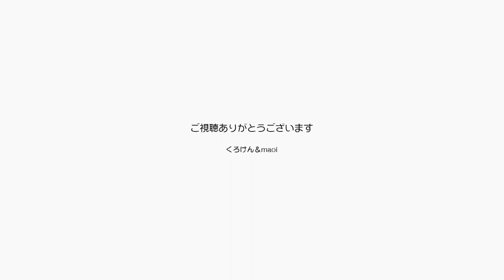【かわいい！】ジャンくんとポンちゃんのバトル勃発【Jean & Pont 2738】2022/1/24 保護猫ジャンけんポン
ジャンくんとポンちゃんの仲良さはもう疑う余地はありません。
いつも抱き合って寝ていたり毛繕いをしあったり微笑ましい限りです。
そんな２匹もたまに子供のようい遊び心がふつふつと湧いてバトルに発展するのですが、なんだかそれだって可愛いわけなんです。
今は冬なので締め切った狭い部屋の中ですが、春になったら扉を開けて走れる様にしようね。